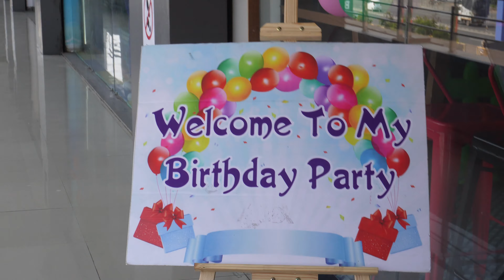My Twins Birthday Party at Kids Wonderland ! Best Place For Kids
13october it was my twins birthday - Sahir  & sarina they enjoyed a lot and also all kids enjoyed a lot !
ADDRESS - KIDS WONDERLAND , ABOVE FORD SHOWROOM, N.H - 8 , VAPI ( GUJARAT ).
Soheb Sayed Vlogs  Channel is all about -  Vlogging

My Name is Soheb sayed and Basicaly I belong From Vapi (Gujarat).

I am intrested in LIfestyle vlogging , Travel Vlogs and Food Vlogs.
My Content is  To Entertaint You , To share Knowledge & Guide You.

Note - I strictly Do Not Promote : Alcohol | Finance Ads | Banking Ads | Movie Content.

Equipments I used For Vlogging :

Camera :
* My Vivo V20 Phone
* Go Pro Hero 7 black
Mic :
Tripod :
Go Pro Accesories :
* Mic Adapter
* Helmet Strap / Mount
* Go Pro Housing Case